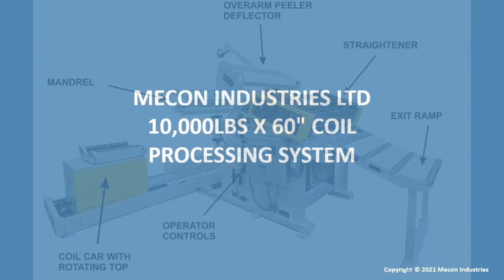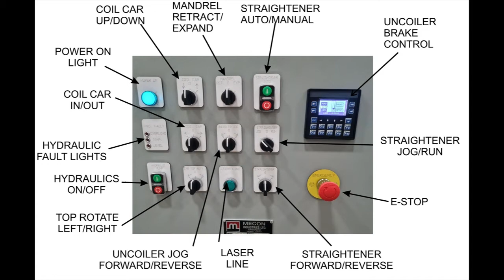MECON INDUSTRIES COIL PROCESSING SYSTEM. UNCOILER-DECOILER, STRAIGHTENER, THREADING, COIL CAR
1) Coil car model 100cc
-A coil car with power lift of 20" and power travel.  The car will travel on tracks to transfer the coil from the park position to the uncoiler, or from the uncoiler back for storage.
-top idle rolls to assist in threading. Keep car up while unbanding and threading coil.
-Traverse, and lift functions are controlled manually from a central control station.
 - Hydraulic system common to uncoiler.
 - 360 degree rotation coil car top
2) Uncoiler model 150btj60
 -Capacity:  10,000lbs
 -Width  60”
-Mandrel expansion 18”-22”(please verify, 19-24 available, preferred)
-Single spindle uncoiler, with threading / rewinding drive, and air brake.
-Hydraulic system is enclosed within the uncoiler cabinet.
-4 segment mandrel with linkage style hydraulic expansion.
-Expansion pressure is monitored and system automatically maintains clamping pressure.
-Threading / rewinding drive consists of a hydraulic motor, and an air release / spring actuated clutch, connected to the spindle by a chain drive.
-Air brake acts to provide braking to prevent coil overrun. A multi-pressure air circuit provides low braking during pay out and high braking when stopped. Air pressures are set with regulators mounted at the uncoiler cabinet.
-Electrical components are wired back to control panel. Operator controls are mounted in control panel.
-Machine cabinet fully encloses the drive and hydraulic system; components are easily accessed by removing the panel on the back of the cabinet.
-Moveable inner and outer keeper arms allow the coil to be positioned anywhere on the mandrel for alignment to the process.
3) Medium duty threading model MD60
- Coil over arm with Idle wheel, Peeler, Deflector
-The overarm wheel clamps onto the coil, to help keep the coil tight when the straps are cut and during threading.  Coil may be jogged with the wheel down. Use the uncoiler jog drive with the wheel down to drive the start of coil toward the straightener.
-The Peeler extends to contact the coil and guide the start of the coil.
-The coil deflector lifts to help guide the strip.
-Pneumatic controls.
4) Straightener Mecon Model:  4str60
-The 4str series straighteners have hardened and ground rolls, rolls running on precision needle bearings,
-bearings lubricated from centralized manifolds (hand lubricated)
-entrance and exit pinch rolls; air actuated, lower rolls driven
-2 entrance pinch rolls, 4.000 inch diameter, close onto material to drive starting edge thru straightener, not required to change straightener settings for threading
-2 exit pinch rolls, 4.000 inch diameter, open for threading, close for running
-7 roll straightener; 4.000 inch diameter rolls, 4 lower rolls all driven, 3 upper rolls idle.
-rolls adjustable, position shown on .01mm or .001" graduation counters.
-Straightener drive. Variable Frequency AC Motor control with AC induction motor and spring engaged brake.
-These drive systems give very smooth acceleration and deceleration with no sudden shocks to the material or drive components, and thus extend machine life and limit material marking.
-The spring engage brake on the straightener motor engages when the motor is not in motion to prevent the strip from being pulled backward by coil tension.
-In manual mode the speed is set at a low speed
Material guidance.
-coil peeler and breaker guide material into straightener.
-entrance vertical guide rolls to track the material.
-exit ramp rolls support strip as it exits straightener